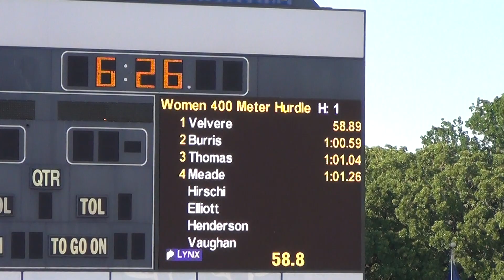2013 WAC Outdoor Conf Womens 400M Hurdles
2013 WAC Outdoor Conference Championship